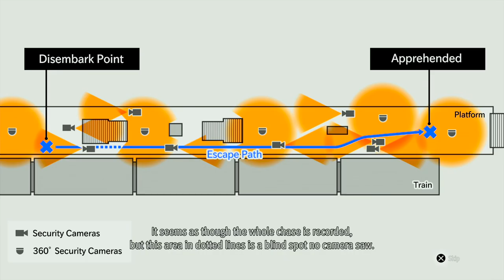Lost Judgment - Part 24: Yagami's road to become a Ladies Man continues on.